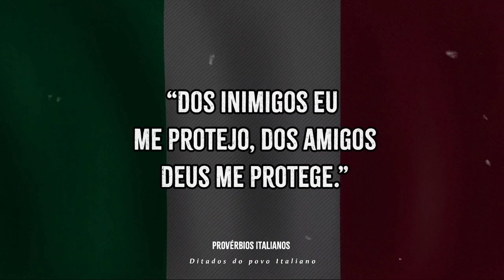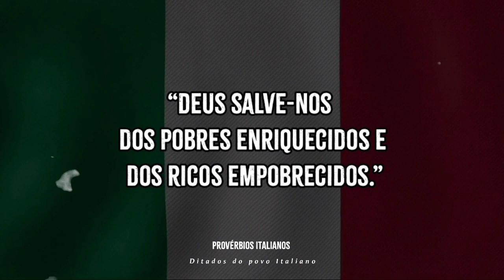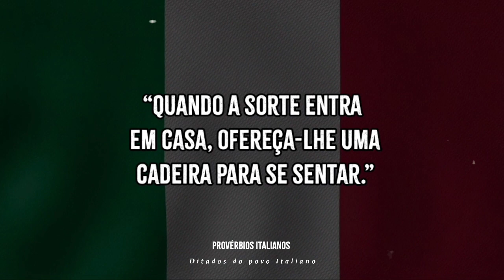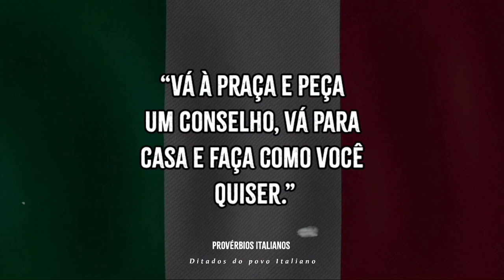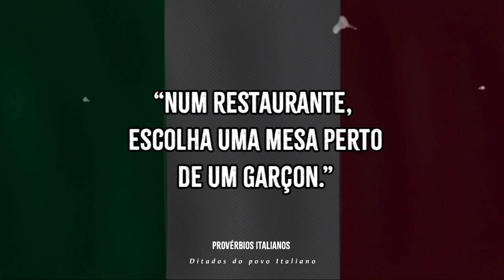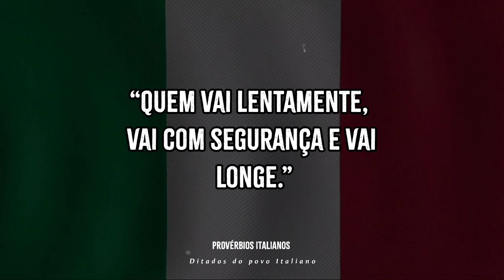Provérbios Italianos Sábias Palavras E Ditados Do Povo Italiano Que Vão Te Surpreender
➡️Sobre: Os Provérbios italianos são frases da sabedoria popular italiana usadas no dia a dia.

📝DEIXE NÓS COMENTÁRIOS QUAL FRASE MAIS TE CHAMOU ATENÇÃO

🙏DEUS NÓS ABENÇOE E ATÉ A PRÓXIMA